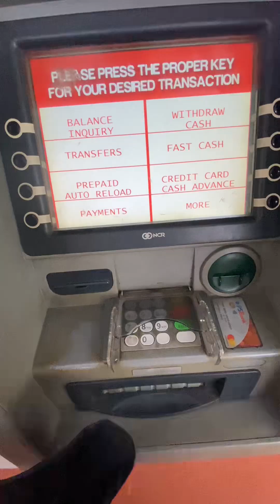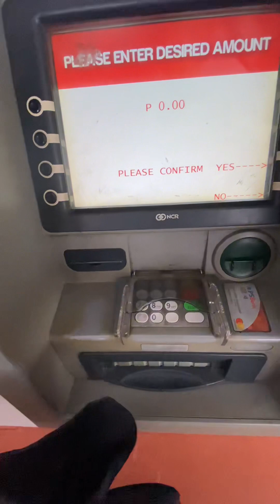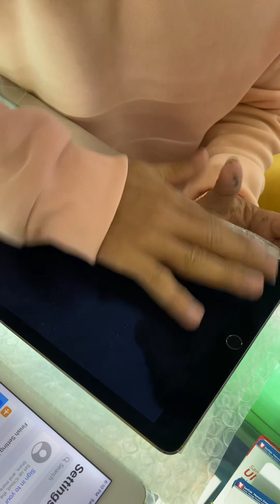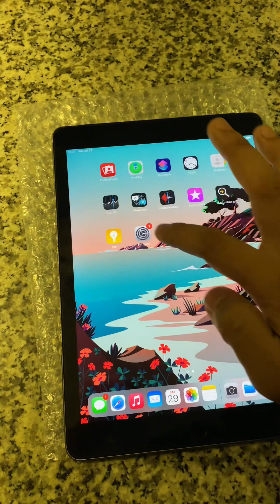Another Pangarap na naman ang natupad!!!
Thank you lord for the blessings!!!